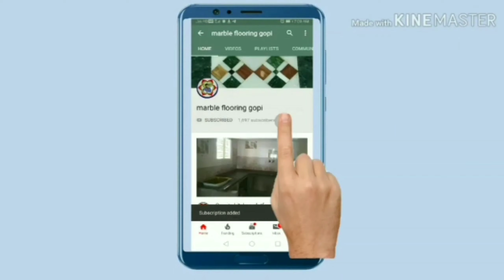4 inches skating cutting hand fitting install